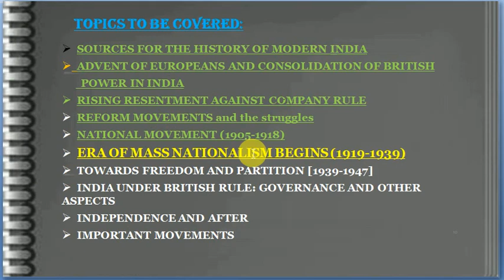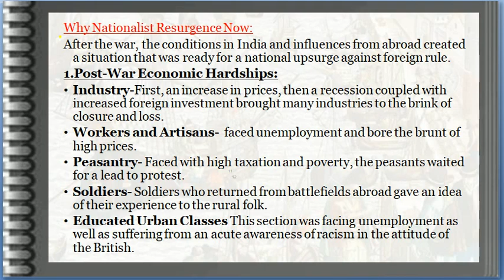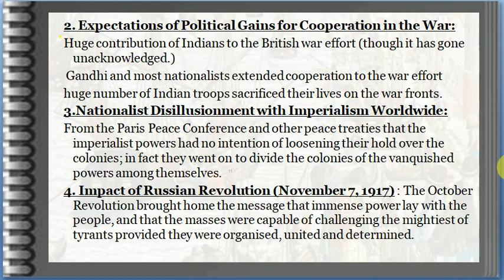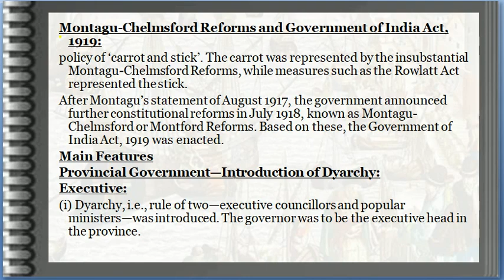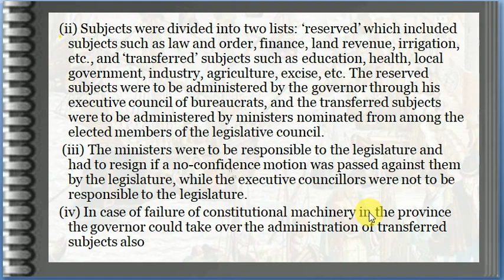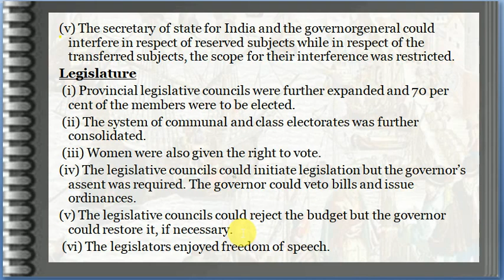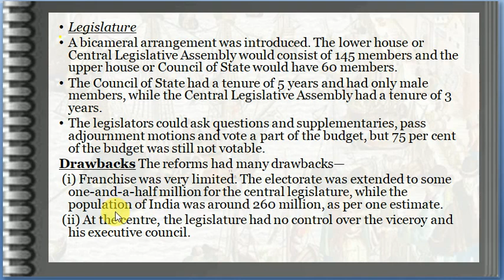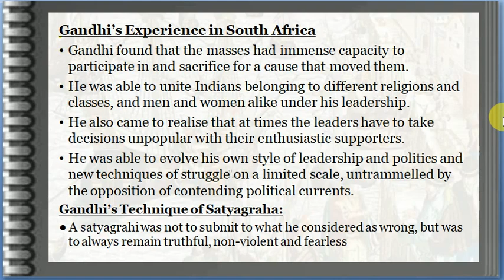Montague-Chemsford Reform | NCERT+Spectrum | Era of mass Nationalism, Nationalist upsurgence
Table of Content:

00:00:00 - Introduction
00:00:33 - Why nationalist resurgence
00:07:05 - Impact of Russian revolution
00:11:26 - Montford reform
00:27:11 - Drawbacks
00:30:27 - Congress reaction

Link to get all my free courses Teacher - Anamika Yadav